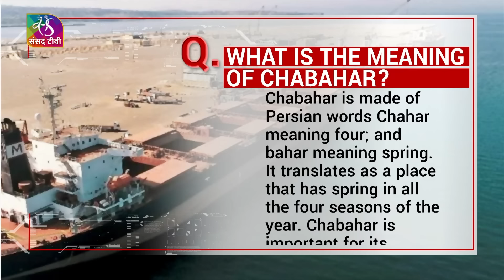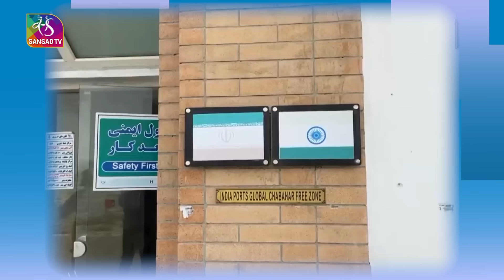In Depth: Geopolitical significance of Chabahar Port | 19 May, 2024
India and Iran have signed a 10-year contract for the operation of a terminal at the strategically important Chabahar port in Iran, a move that will boost regional connectivity as well as trade ties.
This is the first time India will take over the management of an overseas port that will also have a multiplier effect on trade among India, Iran….What is the Geopolitical significance of this move, let’s find out.

Anchor/Producer- Kriti
Video Editor- Abhilasha

Music Courtesy from Envato: Upbeat Uplifting Motivational Corporate